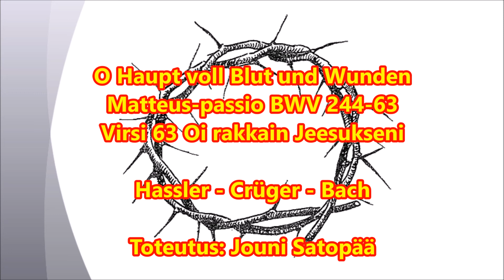O Haupt voll Blut und Wunden (Matteus-passio BWV 244-63) - Virsi 63: Oi rakkain Jeesukseni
Tämä 1600-luvulta peräisin oleva saksalainen virsi löytyy niin osana Bachin Matteus-passiota kuin myös suomalaisesta virsikirjasta.